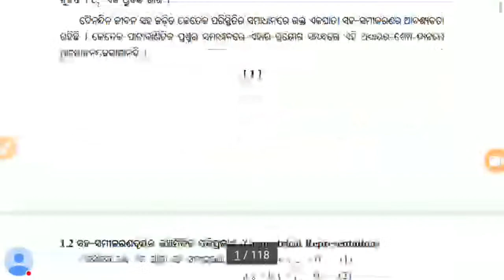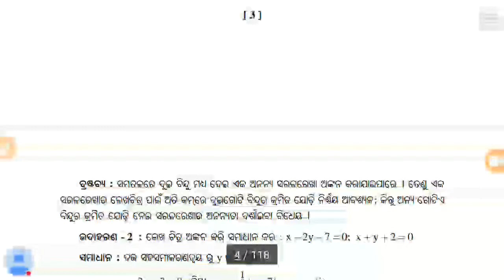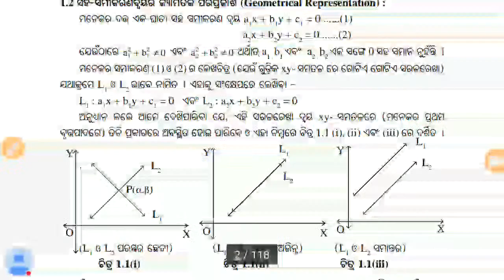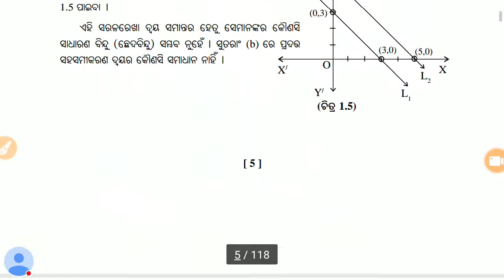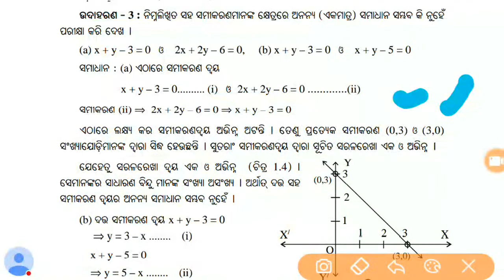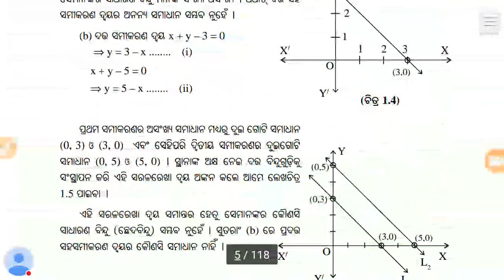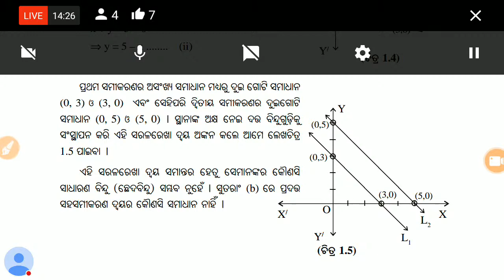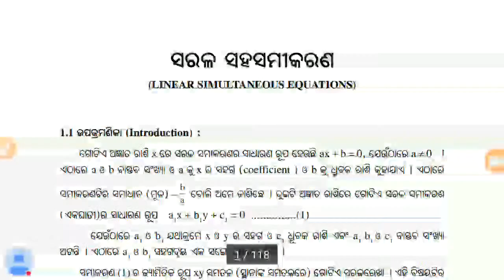10:30 AM - 10th Class Live Class🚀Math🚀ସରଳ ସହସମୀକରଣ Part-2